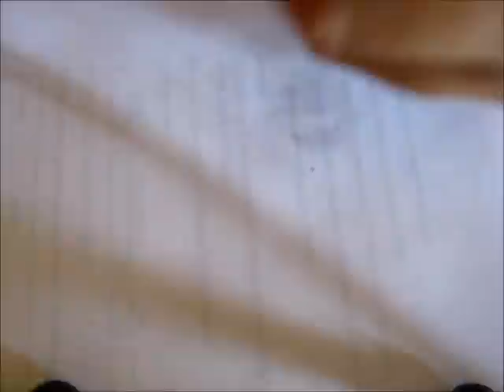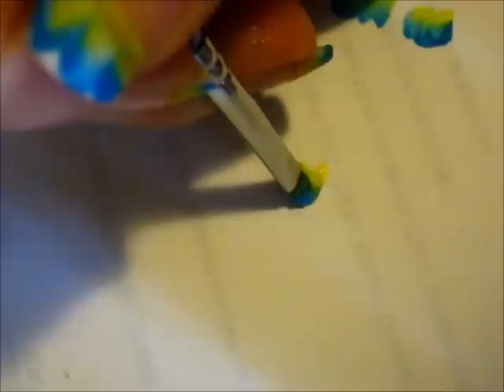Butterfly one stroke tutorial